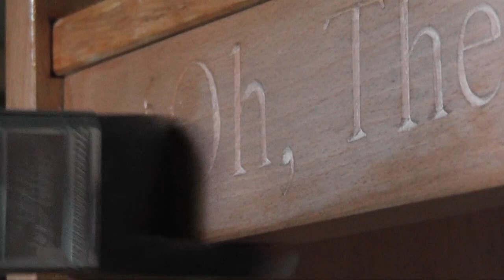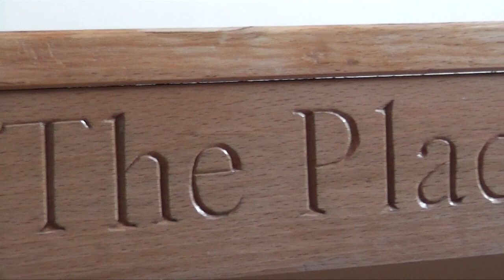Beech TV Stand with Hand Carved Lettering [Furniture Project] (Wood carving)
My friends wanted a TV Stand with a phrase hand carved on the front, I've never worked with Beech before and I absolutely loved it. The joinery is fairly simple and the stand was finished with a hard wearing varnish due to it potentially being handled and moved around a lot.

All the letters were hand carved with chisels using a variety of different tools, I bought almost all my carving chisels on eBay where I've just got them in dribs and drabs. The wood itself was sourced from a shop in Essex called The Hardwood Offcut Shop, an amazing place I suggest you visit it!

Thank you for viewing, check out the various links below if you'd like to see what else I get up to.

Stanley Fatmax Coping Saw :
- Amazon US

Stanley Fatmax Tenon Saw :
- Amazon US

DeWalt Filip Drive Kit :
- Amazon US

Bahco Fret Saw :
- Amazon US